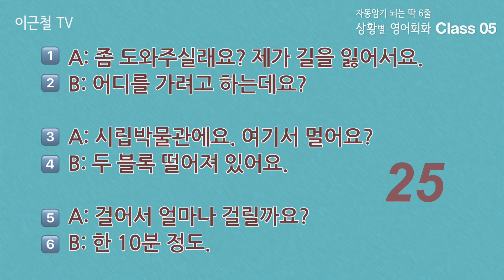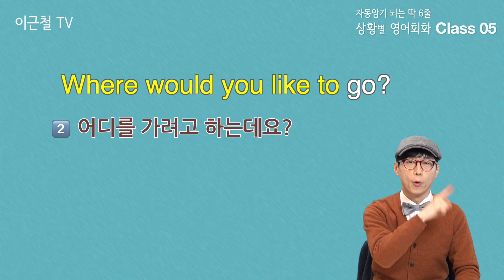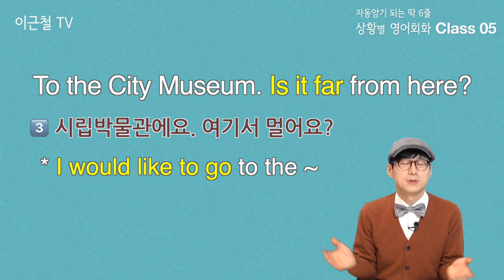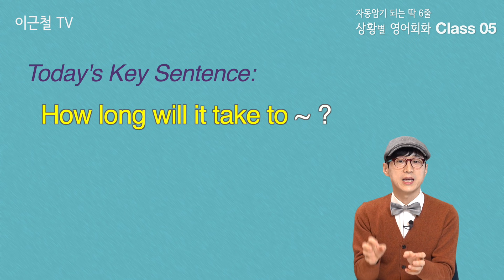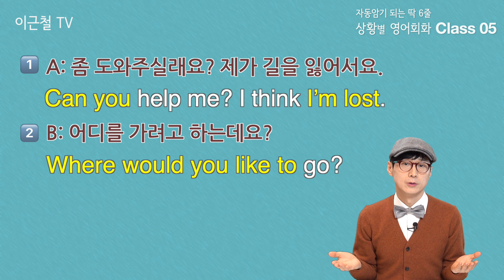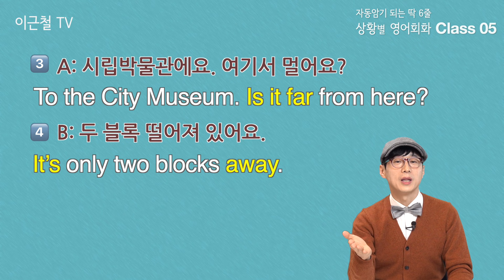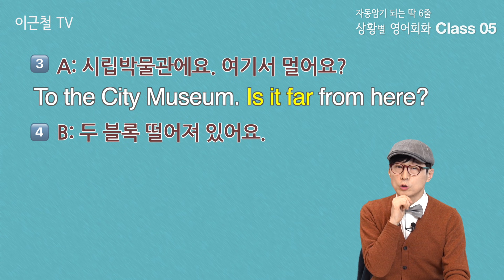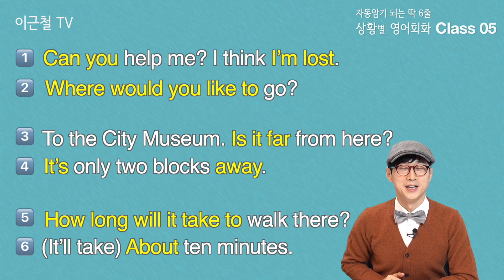Class 05 상황 영어회화/ 딱 6줄로 자동 암기 (위치 물어보기)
이근철tv 강좌 PDF 교재 구입 방법